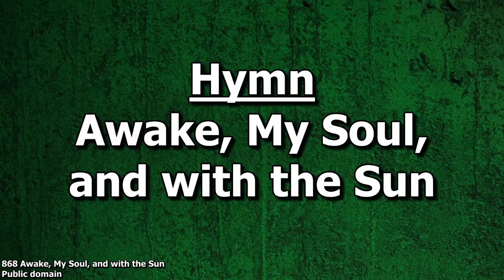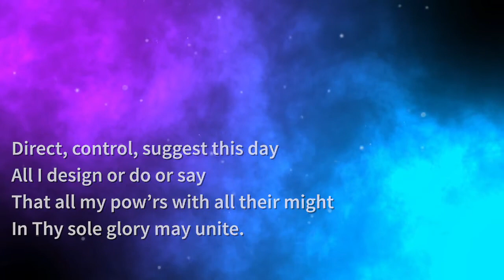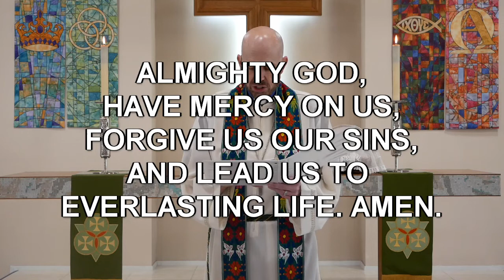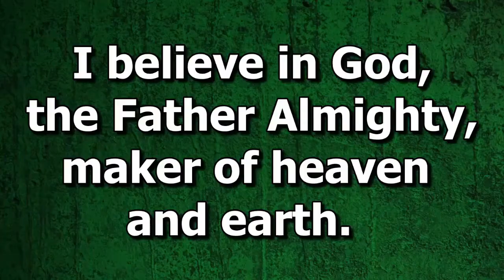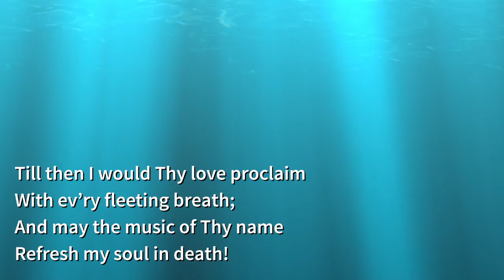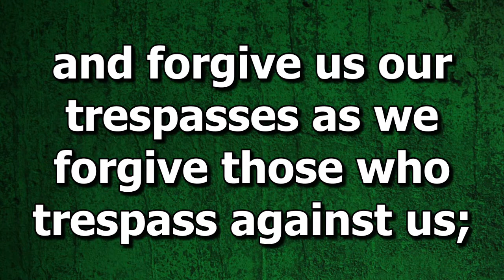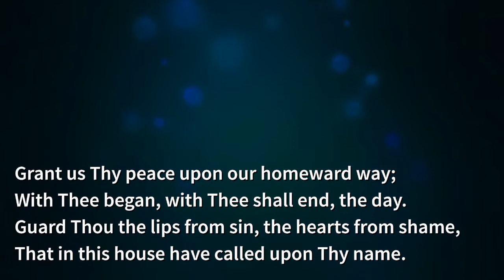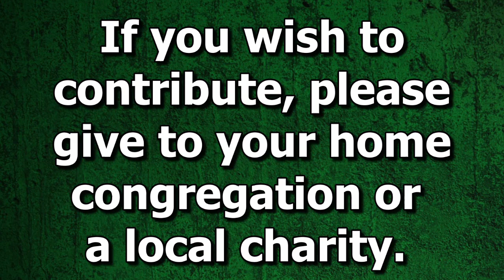Sunday, August 2 Worship Service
The worship service for Sunday, August 2, 2020, the Ninth Sunday after Pentecost.